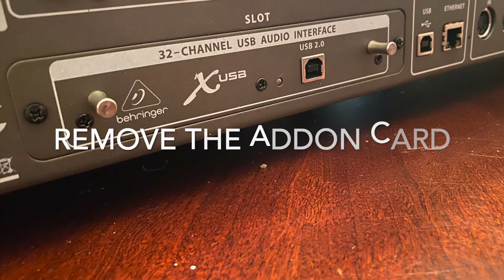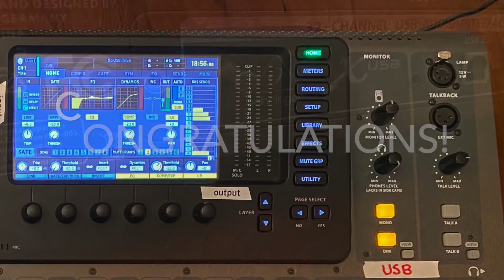Behringer X32: How to replace a power supply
One day my Behringer X32 stopped powering on properly.  Half of the lights on the front of the board did not come on.   Some lights and the screen worked, but half of the board didn't light up.

Here's a quick walkthrough of replacing the power supply.  The hardest part is probably moving cables/ribbons from the old PSU to the new PSU.  Take your time!